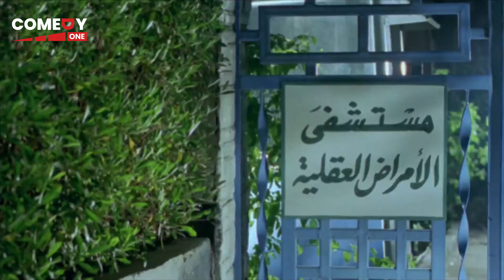ادفع حساب القهوة انت فاكرها تيكية بابا 😂🤣| هتموت ضحك من كركر في عزا ابوه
تدور أحداث الفلم في قالب كوميدي درامي حول كركر (محمد سعد) الشاب الثري الذي تسببت له صعقة كهربائية بالجنون ، وبعد موت والده يحاول عمه عاصم (حسن حسني) استغلال مرضه والاحتيال عليه للحصول على أمواله ، وفي نفس الوقت تحاول عمته (رجاء الجداوي) هي الأخرى الاستيلاء على أمواله ، فيتفق الاثنان على خداع (كركر) ، وتتوالى الأحداث في الصراع بين الخير والشر .